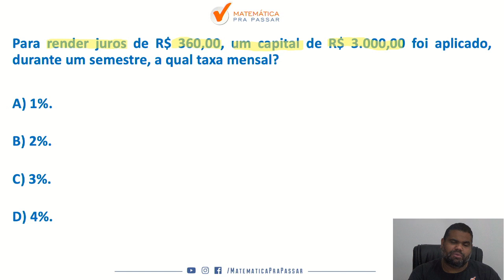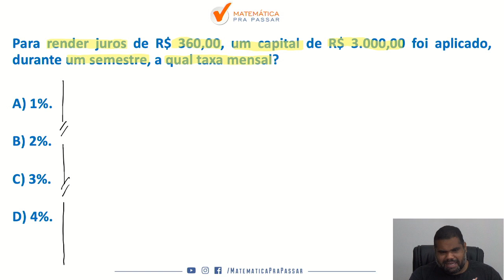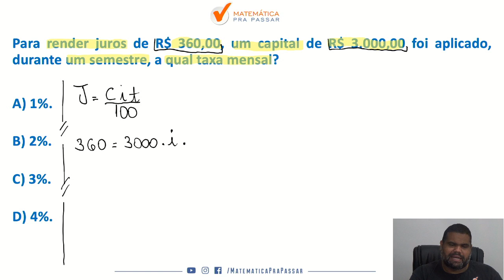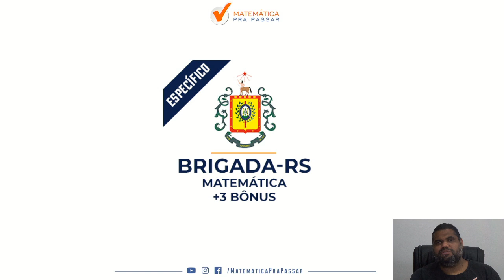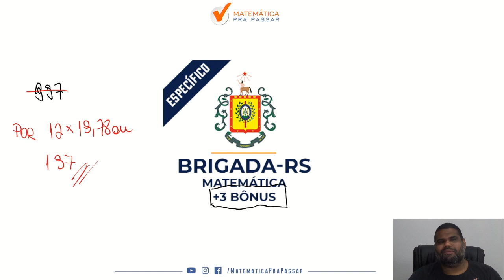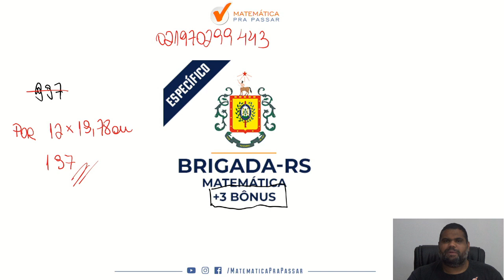Juros Simples para a Brigada RS | Quiz MPP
Você não sabe Juros Simples para Brigada Militar RS  ?

Então você precisa aprender com esse vídeo onde nosso professor, Marcão, mostra Juros Simples para o Concurso Brigada RS.

Você terá um passo a passo para aprender Juros Simples para Brigada RS e sair na frente de muitos concorrentes e mandar bem no  concurso Brigada Militar.

Agora basta dar o play no vídeo e aprender com o Método MPP Juros Simples para Policia Militar do Rio Grande do Sul.